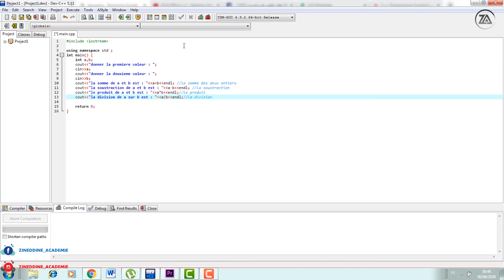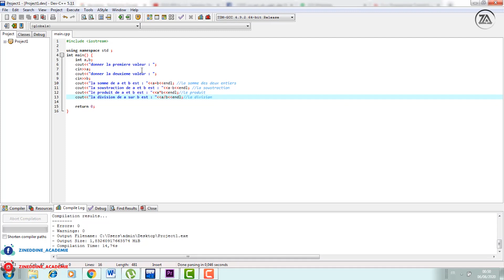للمبتدئين باللغة العربية C++ دورة تعلم - - Ep 07 application d'une calculatrice simple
للمبتدئين باللغة العربية C++ دورة تعلم
Ep 07
application d'une calculatrice simple
✅✅ C++ ⚠️⚠️

السلام عليكم
اليوم انبداو اول دورة في مجال البرمجة و لي غادي تكون كتهتم بلغة ++c الدورة اتكون تحت اسم دورة_تعلم_++c_للمبتدئين انحاول كل يوم نلوح فيديو انشاء
نتمنا نكون عند حسن ظنكم